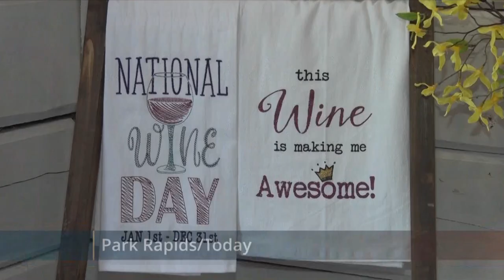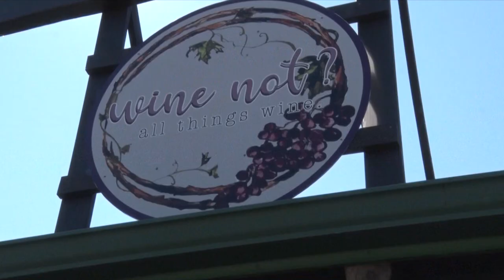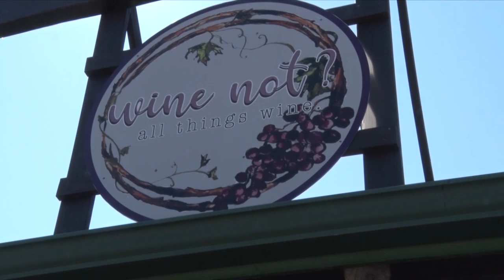In Business: "Wine Not?" New Wine Bar Opens in Park Rapids